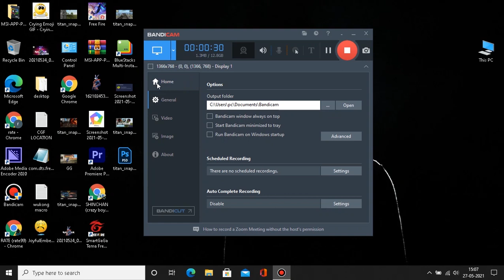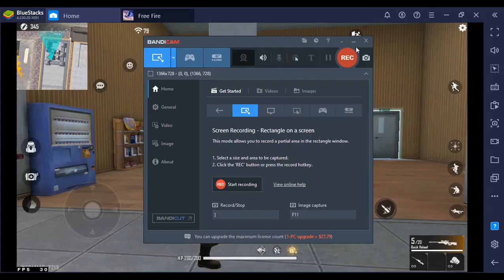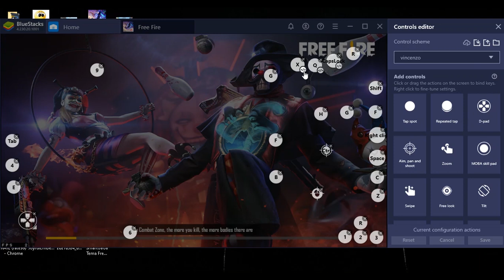VINCENZO BLUESTACKS 4 SETTINGS. BEST SETTING FOR BLUESTACKS 4.230